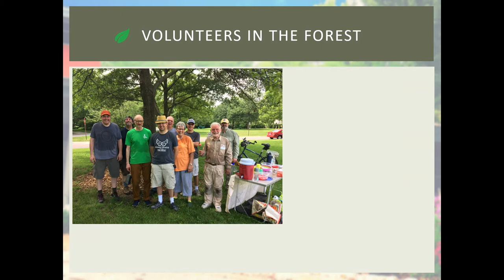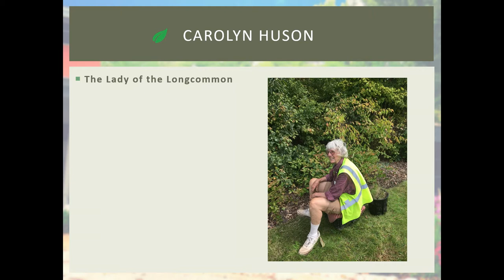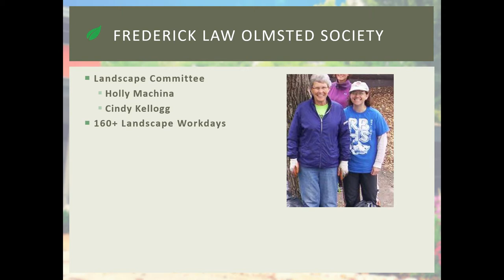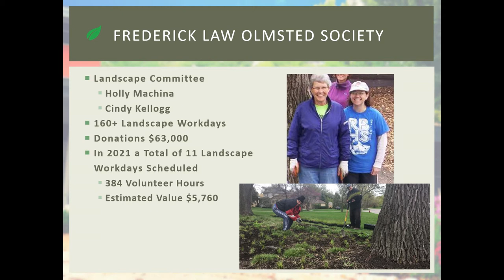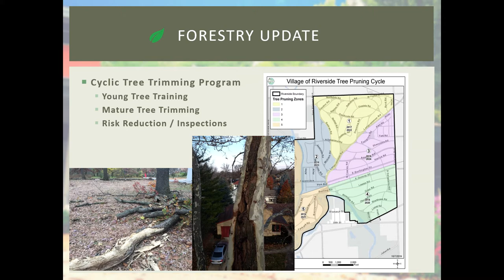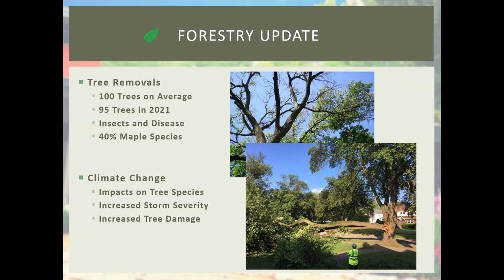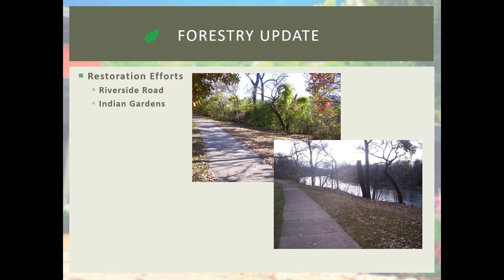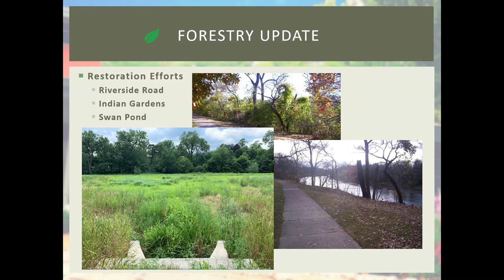Village of Riverside Board of Trustees Regular Meeting 03-17-22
The Village of Riverside Board of Trustees held a Regular Meeting on March 17, 2022.